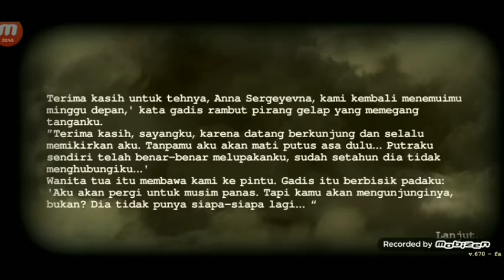Day R Survival Gameplay Malaysia#3.5 - Mari rakit speda basikal!!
Hi Guys So Hari Ni Aku Sempat Buat Video Well aku terpaksa pakai part 3.5 sbb Aku tak sambung cerita dia tuh well is ok. Setelah Saya Sampai Murmansk saya meletakkan barang saya di rumah tua atau dipanggil safe house... setelah itu saya berkeliaran di kota2 tertentu kerana saya lagi membutuhkan makanan dan lagi saya dapat penyakit *parasit* atau dibiasa panggil penyakit Ulat. Tetapi itu tidak bermasalah kerana saya berpengalaman main Day r survival ;). Ingin main Sama rakan2 atau keluarga?Dowlond Sekarang sudah dikasi link loh cek 👇👇👇